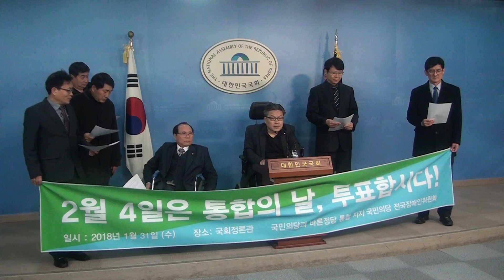국민의당과 바른정당 통합 지지 국민의당 전국장애인위원회(180131)